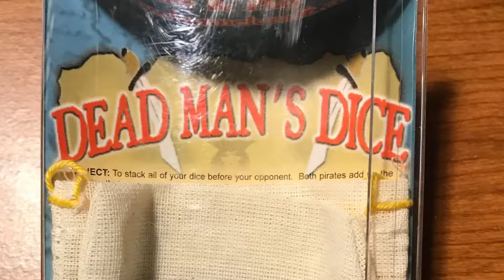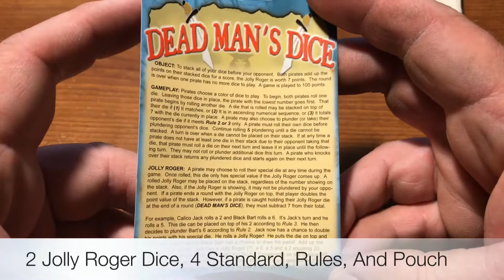Dead Mans Dice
Picked this up while on vacation from a tourist trap shop. Of course it was just some of the dice I ended up comming home with but the only dice "game" I picked up on the trip so I thought I would give a quick look at.